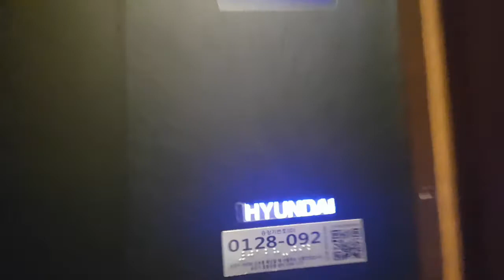서울특별시 용산구 한강대로23길 55 (한강로3가) 현대아이파크몰 나머지구간 11 현대엘리베이터 탑사기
이 엘리베이터 찾으시려면 7층 CGV에서 카페 안으로 들어가면 2대 있습니다.